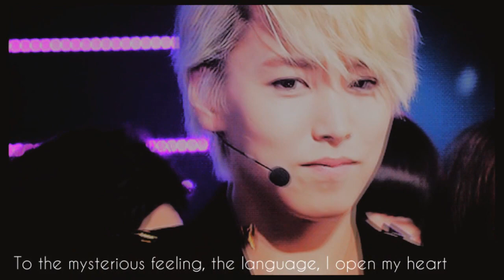Super Junior - Beautiful Stangers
(READ FIRST) WATCH IN 720p! A vid about my love for the LEE BROTHERS IN SJ!
SOOOOOOOOOOOOOOO this vid came about because i had an excesive Lee Brothers High today. Literally was dead for awhile, not able to move just staring at my screen. With the help of my unnies i was able to make this vid today, despite me wanting to quit at times. THANK YOU UNNIES SARANGHAEYO!!! Shannie THANK YOU SOOOOOOOOOOOOOOOOOOO Much for doing the subs for me and minnie clips! i so wouldnt have done it after the long battle to make the vid. Thanks Coookie for all the push to continue, without you unnies this vid would've been like 30secs long :)

Lee HyukJae! Lee DongHae! Lee SungMin! you all take turns breaking me down. Messing with my emotions. My Poor Heart. But dont stop though, i love it keke

I hope some of you like the vid. I worked really hard on it.

Pics and clips used throughout are not mine google tumblr and youtube is where i collected them from.